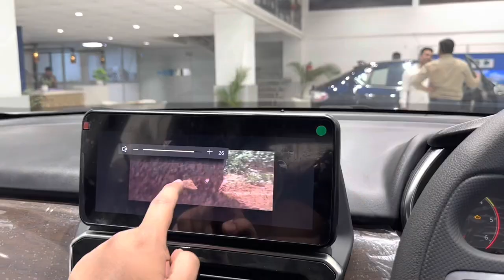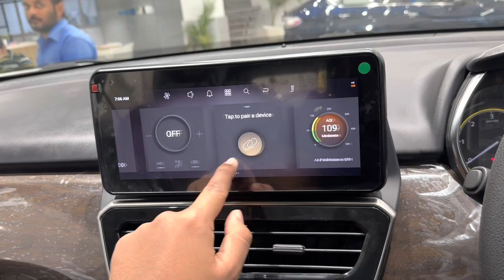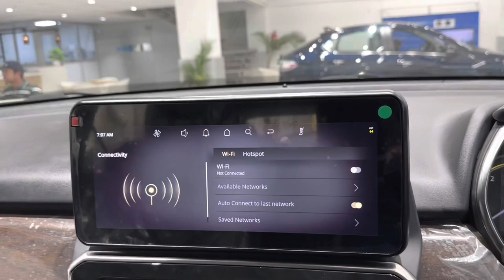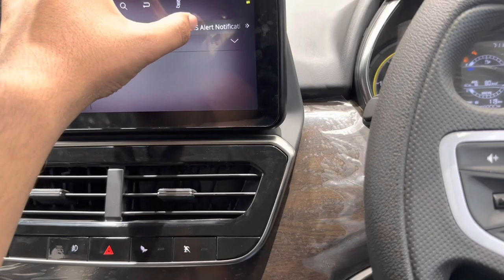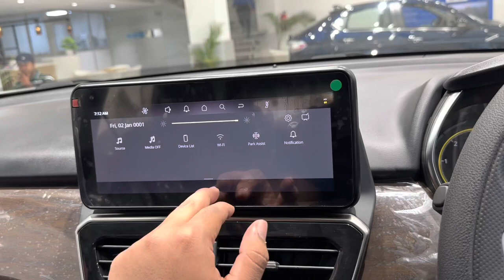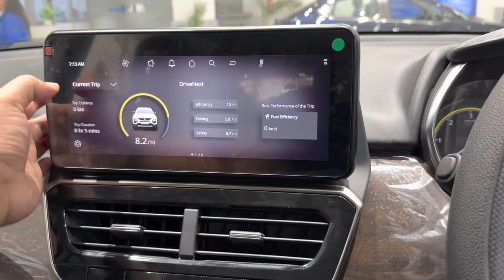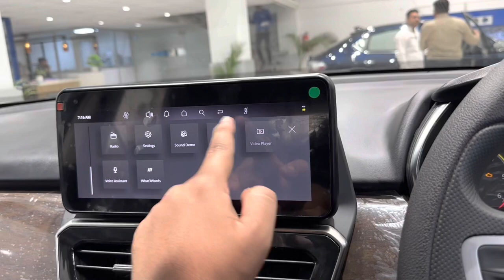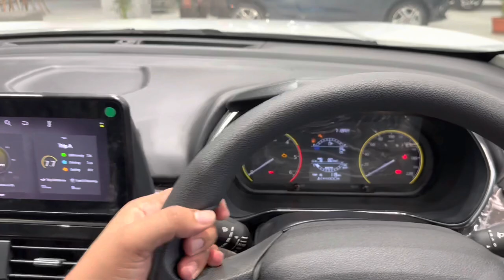2023 Tata Harrier XT+ new 10.25 inch infotainment system review | great Camera better Touch response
Here is Tata harrier xt+ updated 10.25 inches harman infotainment system and more Things you must know about this Tata harrier infotainment system which is 10.25 Inches . If you want Features rich harrier suv with latest features colour then watch this video .

2023 Tata Harrier XT+ new 10.25 inch infotainment system review | great Camera better Touch response

If you are interested to buy Tata Punch and other Tata Vehicles Visit Varenyam Tata,  JK Road , Bhopal (M.P.)
Special thanks to Sanjay Jhariya sir and Sagar saxena sir